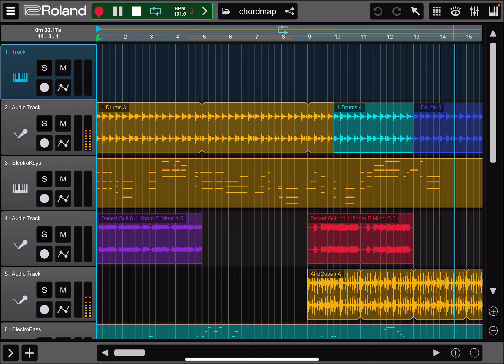Roland Zenbeats Rock Loops